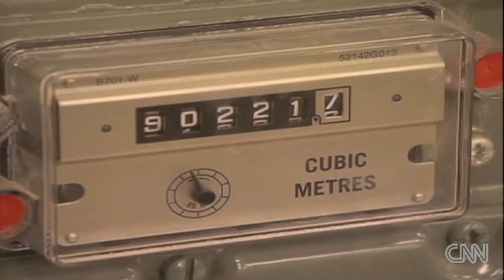!!TRACKING BELCHING AND FARTING COWS!!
New Zealand is leading the way in tackling livestock-generated methane, a noxious greenhouse gas.